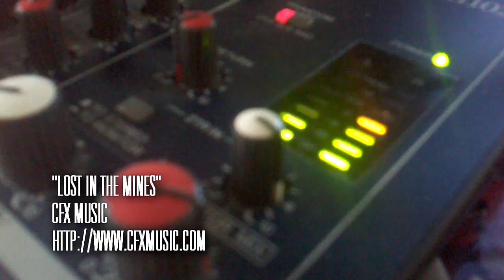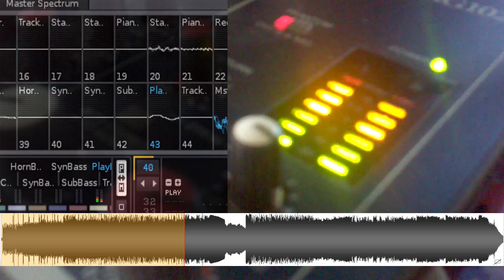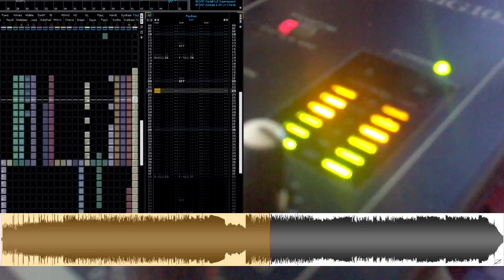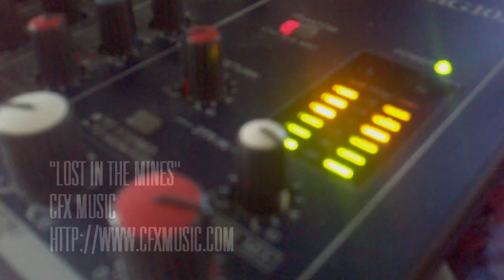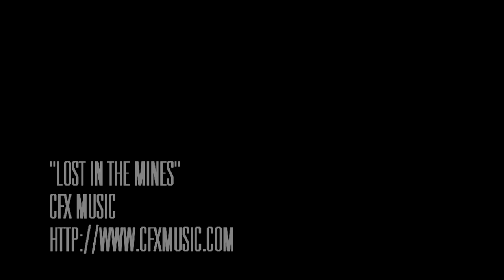CFX Music - Lost in the Mines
Remix of Descent 1 (PC game, 1995, Parallax Software / Interplay) level 12.